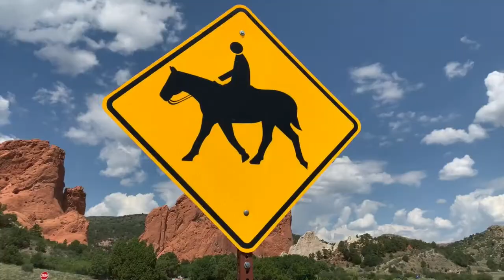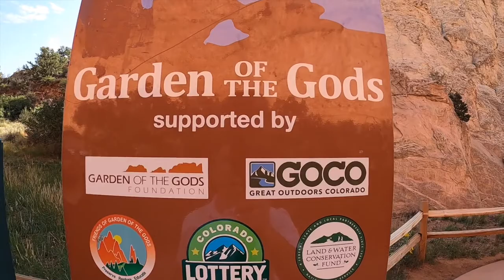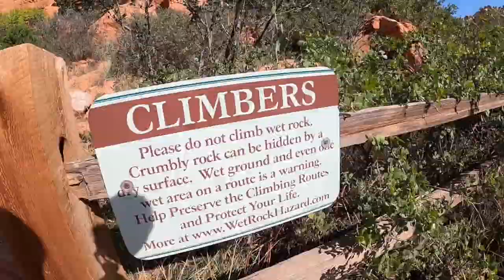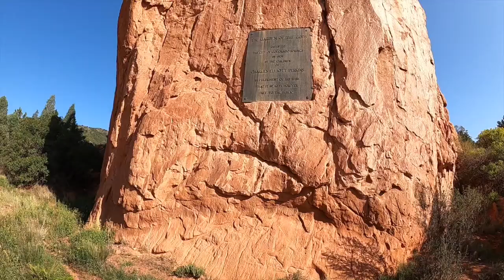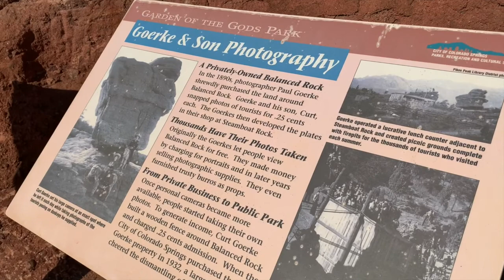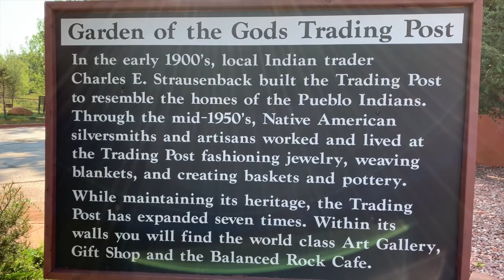Things To Do In Colorado Springs - Garden Of The Gods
Garden Of The Gods has been voted one of the best parks in the Nation and the best thing about it is it's completely FREE for you to enjoy! Here's a quick tour of one of our favorite places in Colorado Springs!!

😎 We're The Martin Brothers and If you're considering living in Colorado Springs, Colorado, this is the channel for you! We tell you what it is like to move to and live in Colorado Springs, Colorado.

💥 We work with clients from all over the world that are moving to colorado springs, colorado and we ABSOLUTELY LOVE what we do! If you want more information or help, give us a shout anytime if you are moving here...we got your back!!

🏡 We are licensed REALTORS® in Colorado and we help people just like YOU everyday!!

Call, text, or email anytime day/night/weekends! We'd love to help you out, we'll have your back through the entire process 🙌

Clay Martin and Jacob Martin
EXP Realty

About Colorado Springs, Colorado!